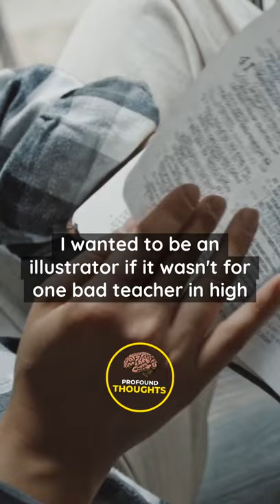"This is one of the REASON you're SUCCESSFUL!"-Jordan Peterson on Joe Rogan